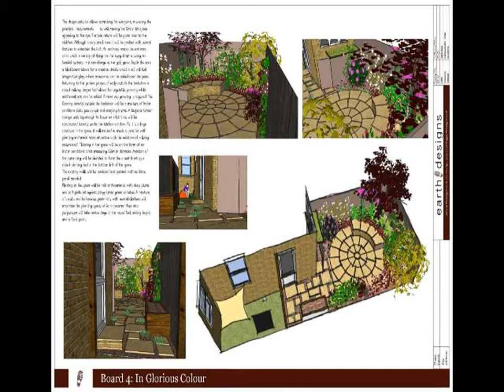Best Dining Room Design Tips